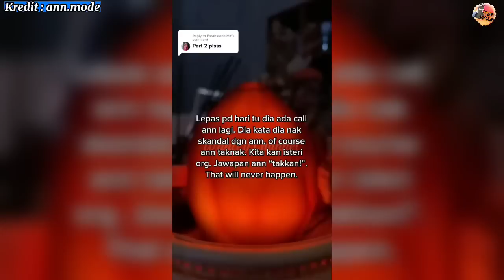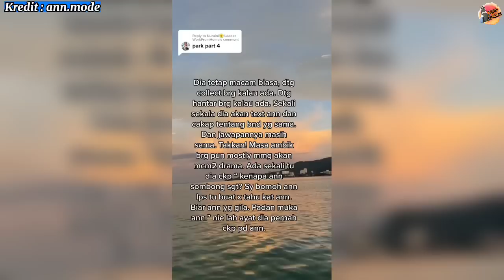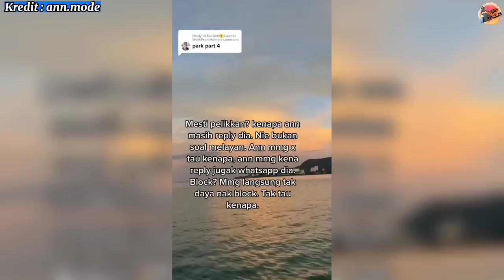ISTERI ORANG TOL4K AJ4KAN BERSK@NDAL, 7 TAHUN HADAPI S!H!R SI4M, ANAK PUN KENA